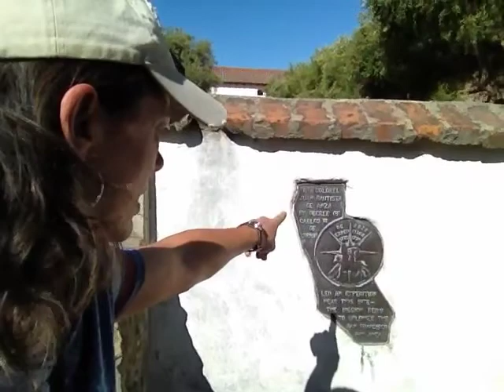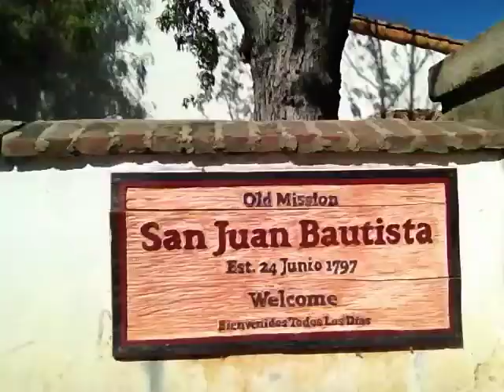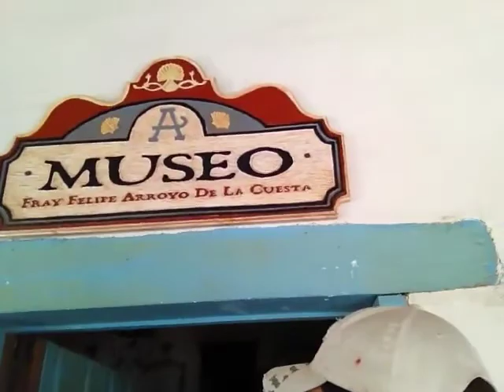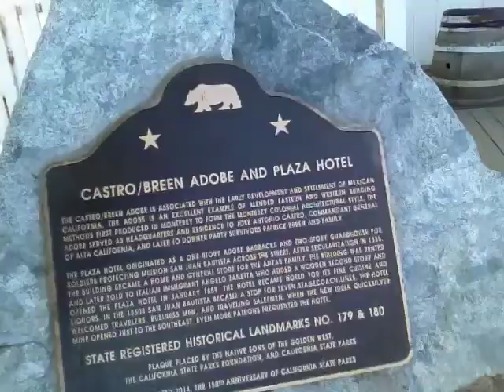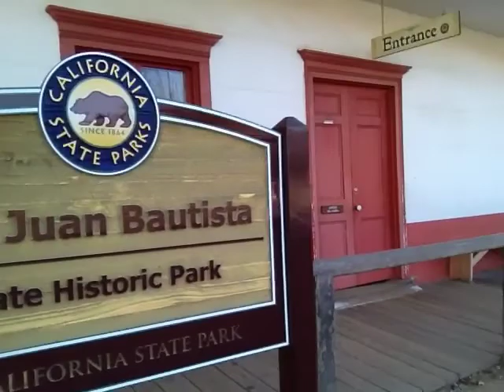Mission San Juan Bautista El Camino Real "King Of The Highway" By Stacy Poulos Postcard Travelers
Exploring Mission San Juan Bautista El Camino Real "King Of The Highway"  Checking out the town including 'Fools Gold Antique Store', John the Baptist. Inside the church and Historic courtyard. And Mission San Juan Bautista El Camino California State Parks, and  Real Ghost Walk information.

Postcard Travelers, Adventure Magazine. Host; Photographer Filmmaker  Stacy Poulos